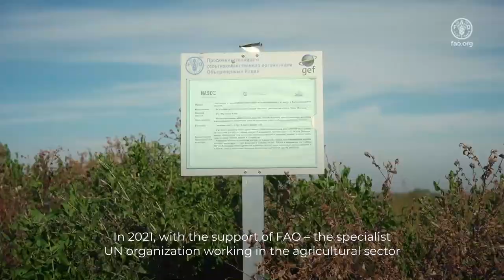Sustainable nature resources management in Central Asian countries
This video reflects activities of the CACILM-2 project in Central Asia countries. The mission of the video is to demonstrate the sustainable natural resources management practices minimizing pressures and negative impacts on environment. These practices also reduce risks and vulnerability of farmers and enhance the capacity of rural communities to cope with climate change or adapt to drought and salinity. In particular, adoption of integrated landscape management approaches and integrated natural resources management practices should help stabilize and even reverse trends of soil salinization, reduce erosion, improve water capture and retention, increase the sequestration of carbon, and reduce loss of agrobiodiversity, thereby reducing the desertification trend in terms of extent and severity.